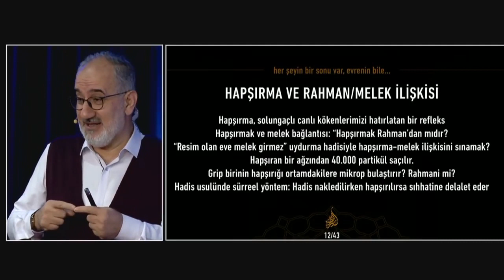Hapşırma ve Rahman Melek ilişkisi / Mustafa İslamoğlu